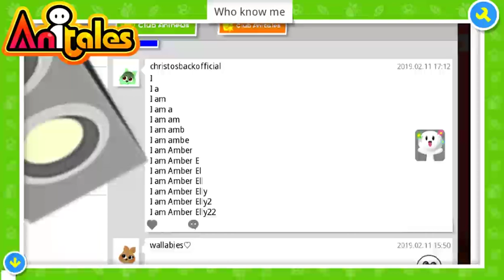Anitales: "Who know me" - christosbackofficial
'Im Amber Elly22'. 'Who know me' created by christosbackofficial using the Anitales app.